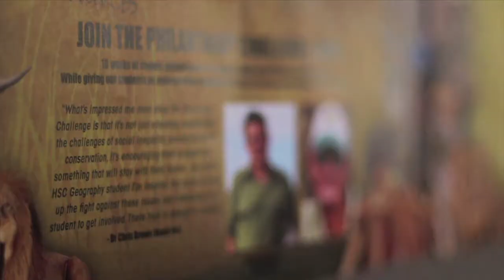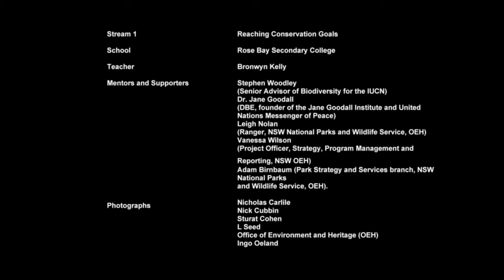Reaching Conservation Goals - Rose Bay Secondary College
WPC Fuse inspiring student solutions to environmental challenges in association with the IUCN World Parks Congress 2014.
Are protected areas effective managers of biodiversity and its threats?